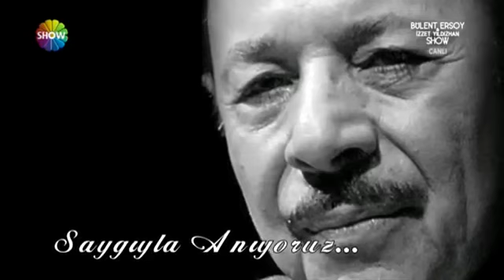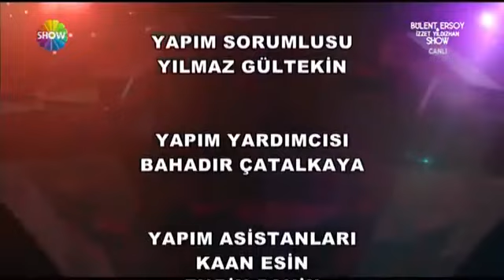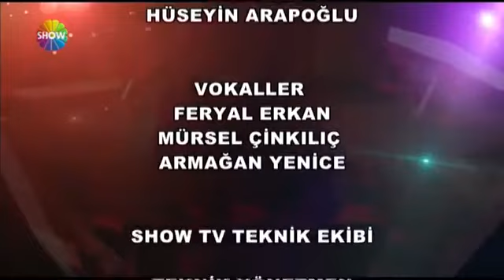DIVA Bülent Ersoy İzzet Yıldızhan SHOW | 29 Eylül 2013 | Tek Parça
(♥¸.·¨¯`♥♥ ♫♫♥♪ DIVABAIMLISI NEFISE (♥¸.·¨¯`♥♥ ♫♫♥♪